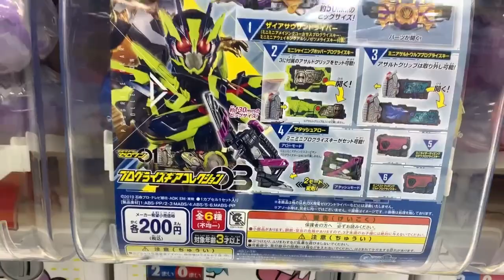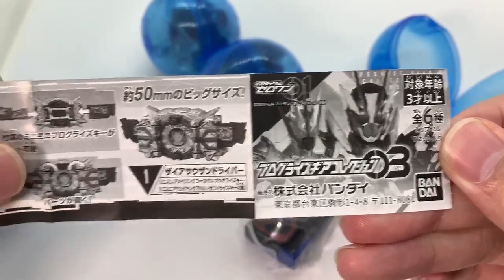【久々に不均一アソートで心が折れた】仮面ライダーゼロワンのガシャポン「プログライズギアコレクション03」を回したら衝撃の結果に！？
‹１›ザイアサウザンドライバー
‹２›ミニシャイニングホッパープログライズキー
‹３›ミニアサルトウルフプログライズキー
‹４›アタッシュアロー
‹５›ミニライダータイミングジオウプログライズキー
‹６›ミニベストマッチングビルドプログライズキー
全6種
対象年齢3歳以上
1回200円

毎回１つカプセルトイ（ガチャガチャ 、ガチャポン、ガチャポン）を購入する気分を提供する大人向けカプセルトイ専門チャンネルです。
話題のガチャガチャ、懐かしのレトロなガチャガチャ、マニアックなガチャガチャ等、日本で日々発売される様々なガチャガチャを紹介します！

チャンネルを登録して楽しいガチャガチャライフをもっと楽しもう！